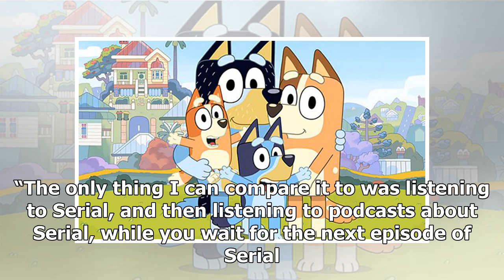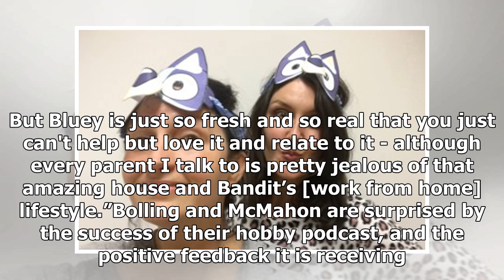Superfans create a podcast devoted to hit kids' TV show Bluey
In less than a year, an adorable cartoon dog from Brisbane has won the hearts and minds of Australian families. Bluey has amassed a staggering 90 million views on ABC iView, making it the most popular show in the platform’s history. And like any enormously popular television series, Bluey has spawne...